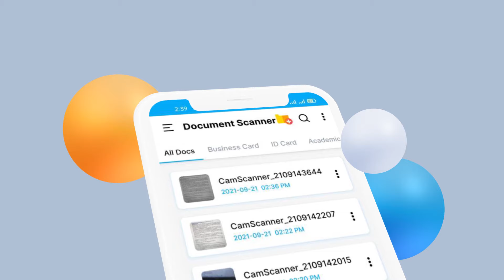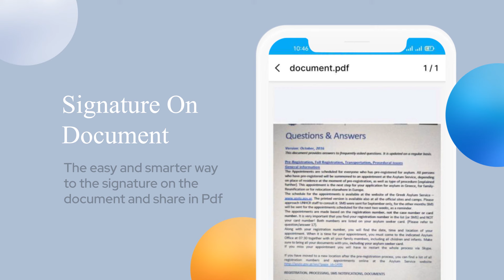DocScanner & Cam Scanner is used to scan documents in HD and convert into pdf Android Application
Sign Documents 🖌
In Pdf Scanner 📹 you can add a signature to your scanned documents; after scanning documents with the help of Master Cam Scanner, you can create a Digital Signature 🖌 .
Merge Pdf 📝
. Pdf Scanner and Pdf creator also provide a feature to merge multiple documents into a single after scanning your documents; you can convert into pdf and merge various files into one.
Main Features of PDF Scanner and Cam Scan Master are as follows

📹Free Document Scanner
Smart Cropper
🖼Image to Pdf Converter
🖼Scan Photos From Gallery
📷Cam Scanner
🖌Scanned Document Editing
✎Sign on Documents
📝Merge Pdf
💳Card Scanner
Extract Text From Images
🗃Fast Scanning Process
OCR (Optical Character Recoginization)

DocScanner and Cam Scanner 🗃 is developed by Cpc Tech Apps

CPC Tech AppsDocScanner
🗃 Now a day's everyone needs to scan their documents📝. Suppose you are a student or you are working in an office in any other place you are. In that case, you need to scan your documents for scanning documents, you need to find a physical scanning for scanning your documents📜, and sometimes it isn't easy to find; that's why we developed Portable Document Scanner 📝 application using this DocScan you can easily scan your multiple documents in full HD resolution very easily. Using Cam Scanner 📷 you can scan your documents anytime and anywhere.

Document Scanner 🗃 works completely like a professional scanner using DocScan you didn't need to use any other physical scanner your all-scanned documents 📝 are completely in HD quality.

Using Document Scanner & Pdf Scanner 🗃 you can also scan your documents and pictures from your gallery. After scanning, you can use smart cropper, which can automatically skip the extra area of your documents 🗞; after scanning documents with the help of Cam Scanner 📷 , you can set the name and save the documents, and share it on all social media platforms and also shared using the email address. Using Cam Scanner📷, you can scan and save your documents📝 in JPEG, PNG and also in pdf these are the available formats for saving scanned documents

Pdf Scanner📝 and Cam Scanner🗃 is one of the best applications available in google play store; using this application, you can scan your id cards 💳, educational documents 🗃️, billing documents ✉️, and any other document📝 in your home school or any place you are using Portable Doc Scanner
Image Scanner 📹 helps you to scan your images. After scanning, you can convert your pictures into pdf within seconds without affecting any quality of your documents if you have multiple documents to scan. You can quickly be done using Image Scanner. After scanning multiple documents, you can convert and merge them into a single pdf file using pdf scanner.
Scanned Documents Editor 📹 After scanning your documents with the help of Fast Scan, you can edit them with the help of a Documents Editor that is available in Free Scanner . Multiple filters are available in this application; by applying the suitable filter, you can improve your scanned cards and documents and set the brightness for your scanned documents.

📹Free Document Scanner
Smart Cropper
📷Cam Scanner
🖌Scanned Document Editing
✎Sign on Documents
📝Merge Pdf
💳Card Scanner

CPC Tech Apps